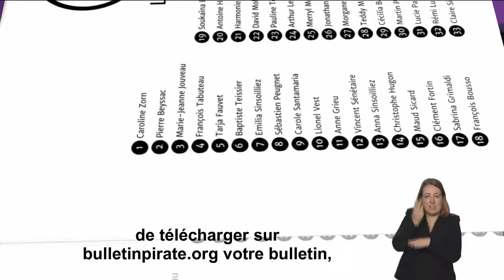Clip de campagne Parti Pirate 2024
Clip de campagne officiel du Parti Pirate pour les élections européennes de 2024.

Imprimez votre bulletin de vote en format A4 sur : bulletinpirate.org

Avec Pierre Beyssac et Caroline Zorn

Réalisateur : Duncan Frénéhard
Assistante réalisatrice : Maud Sicard
Directeur de la photographie : Youen Marivain
Make-up : Orystella Viti
Animation Imprimante : Sebastien Peugnet

Remerciements :
AlexScott, Ludovic Fortin, Frédéric et Balthazar ainsi que les équipes de France Télévision ayant contribué à la réussite du clip.

Vous avez aimé cette vidéo et vous souhaitez nous aider ? Soutenez-nous en nous faisant un don